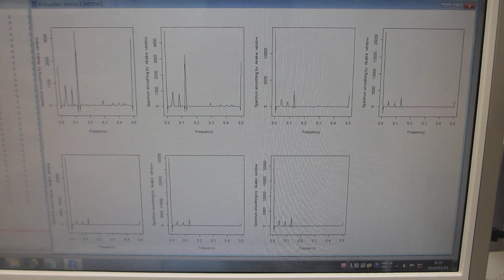‹統計的な考え方›を利用した超音波のダイナミック制御技術（超音波システム研究所）